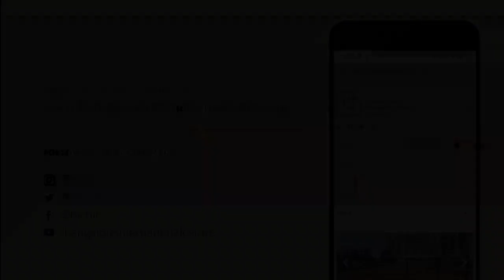A Ringside Seat to History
A discussion with Ambassador Alan Nazareth
Nov 11, 2020

Ambassador Alan Nazareth, while in service, witnessed political assassinations, coups and executions of heads of state; secured major trade deals for India in faraway countries; and successfully handled presentations of the Bolshoi Ballet, Paris Opera and New York Philharmonic in India. His recently published autobiography, A Ringside Seat to History, has been described by Shashi Tharoor as “A fascinating and highly readable account of the life of one of our finest diplomats.” At this event, the author will be in discussion with an eminent panel − Ambassador Latha Reddy, Ambassador Gurjit Singh and Prof. Gita Dharampal.

In collaboration with the International Music and Arts Society (IMAS).